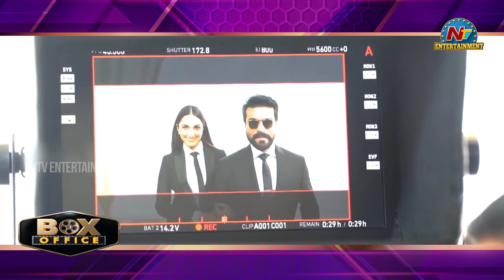Who will Drop Out of the Sankranti Race..? | Game Changer | NBK109 | NTV ENT